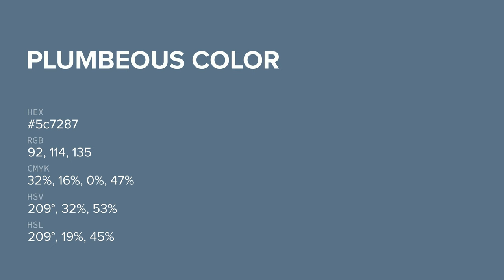Plumbeous color 5c7287 hex color - Blue color - Warm color 5c7287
What color is Plumbeous ? 5c7287 hex color - Blue color - Warm color 5c7287

Hex 5c7287 Color Code is also known as Plumbeous color.